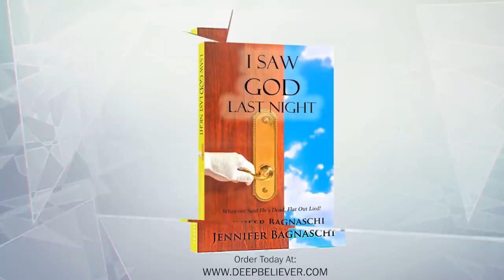God Takes Frustrated New Christian To the Edge of Hell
God Takes Frustrated New Christian To the Edge of Hell: Adam was a new Christian when he fell into a particular sin that he was reluctant to get rid of.  He felt as if the church had let him down when he sought their help and guidance. During that time, God took him to the edge of hell and gave Adam two options.  Can you guess what they were?

From that time on, Adam has been researching and studying scripture and history to find the origins of many belief systems in the church.  Some of them you may be surprised by.

Adam touches heavily on the controversial topic Once Saved Always Saved (OSAS), as well as some unknown facts about the influences of Martin Luther and John Calvin.

You're sure to learn a lot from this interview!